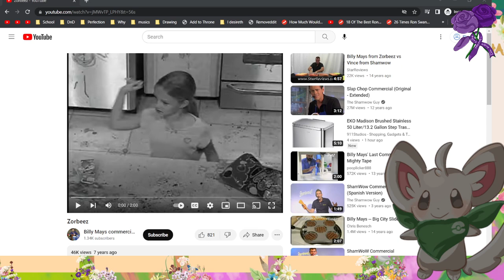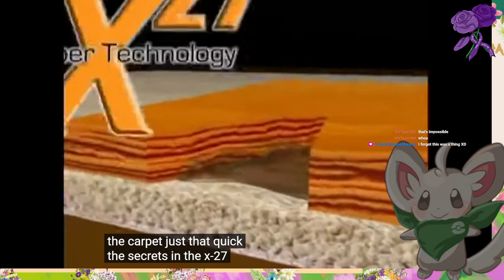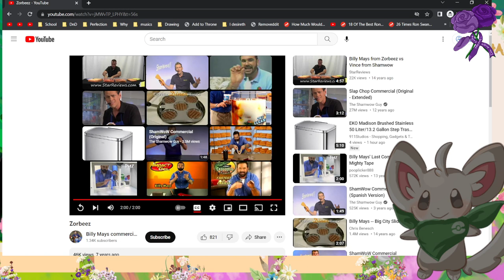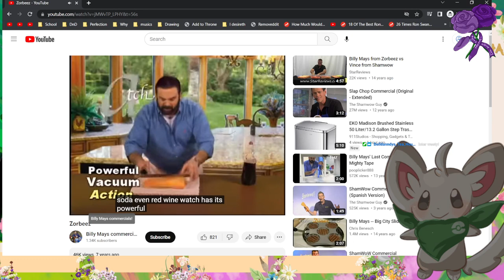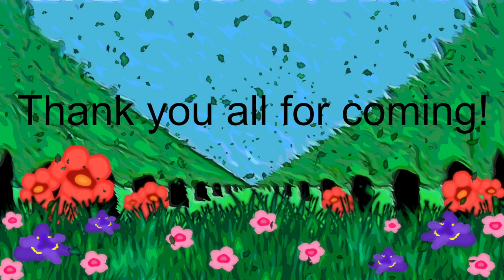I may not know what I’m doing but I’m doing it anyway (Sundered) (3)